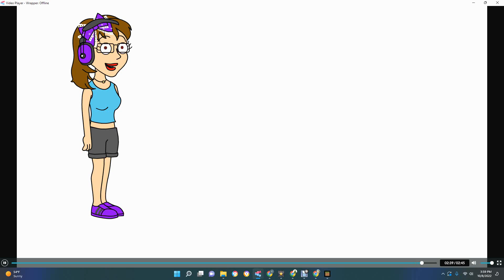Childish dad wants to go to candy kitchen